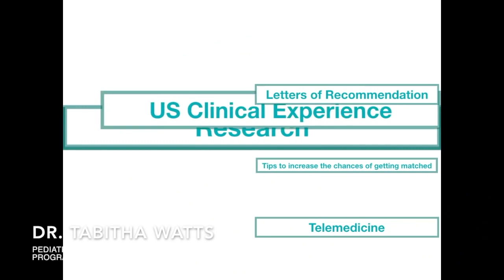Q/A with a Program Director- US Clinical Electives/Observerships in 2020 for IMGs [Part 6/8]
Hi everyone!
I did a Q/A with Dr. Watts a few weeks back.
Dr. Tabitha Watts is a Pediatrics Emergency Medicine Attending at John H. Stroger, Jr. Hospital of Cook County

Since a lot of you might not have time to watch it, I split it into 8 parts based on the topic.

This is the sixth part in this series
We have discussed:

-Clerkship vs Observership. Which one is better?
Who is eligible for clerkship and who is eligible for a clerkship?
- What are American med students doing now?
- How much US clinical experience is required in order to get matched?
- How can students and graduates apply to hospitals for rotations considering the situation now?

👩‍⚕️ I'm a 5th year medical student, your study partner (:
👩‍💻 I make videos to guide students preparing for the USMLE and share my med experience here on my Youtube channel